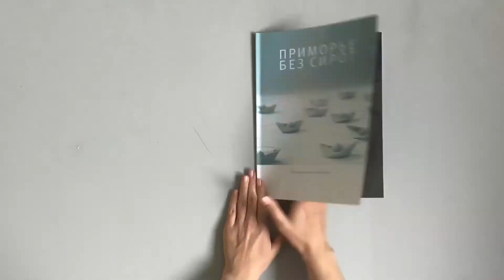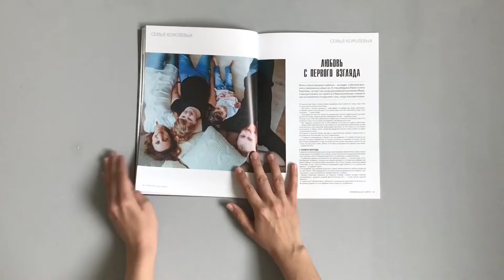В "Приморье без сирот" готовятся ко второму выпуску журнала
1 июня 2017 года в Приморском  крае выпустили журнал "Приморье без сирот".
Журнал «Приморье без сирот» - это социально значимое издание, направленное на популяризацию усыновления и укрепления института семьи.
Основные задачи журнала – привлечь внимание общественности к вопросу сиротства, изменить отношение людей к приемным семьям и приемным детям, помочь решиться на усыновление. Журнал выпускается ежегодно и распространяется бесплатно. Территория распространения - Приморский край.